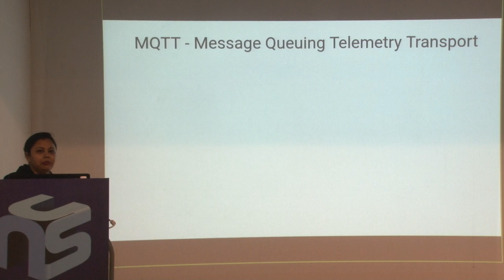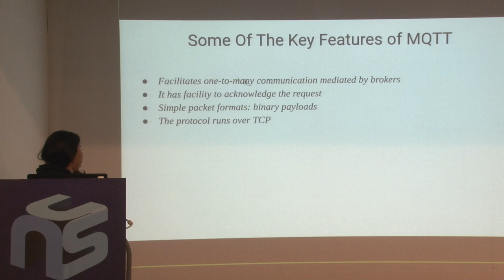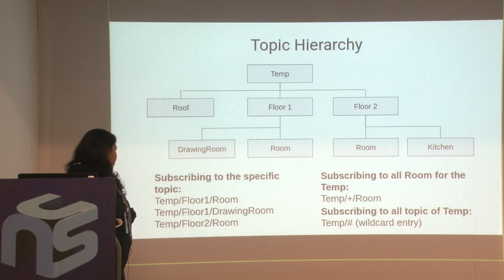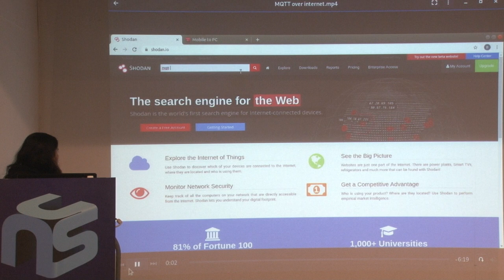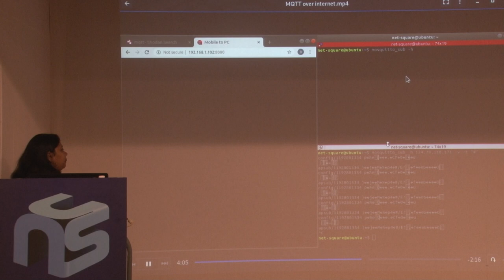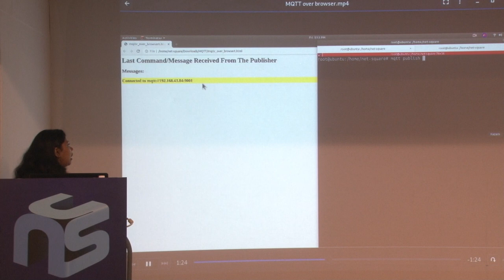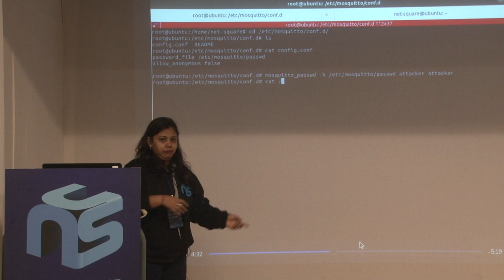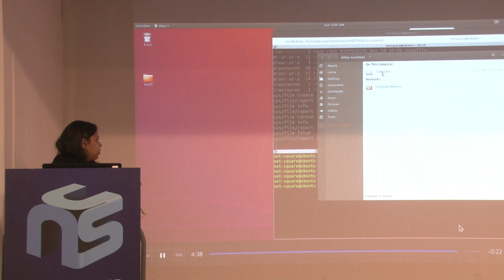Attack Scenarios and Security Analysis of MQTT by Bhavya Vimavala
Various communication protocols are currently used in the Internet of Things (IoT) devices. One of the protocols that are already standardized by ISO is the MQTT protocol (ISO /IEC 20922: 2016). Many IoT developers use this protocol because of its minimal bandwidth requirement and low memory consumption. Sometimes, the IoT device sends confidential data that should only be accessed by authorized people or devices. Unfortunately, the MQTT protocol only provides authentication for the security mechanism which, by default, does not encrypt the data in transit and data privacy, authentication, and data integrity becomes an issue in MQTT implementation.

Bhavya Vimavala is working as a Professional Service Manager at Net Square. She has close to 5 years of experience in the Information Security domain.